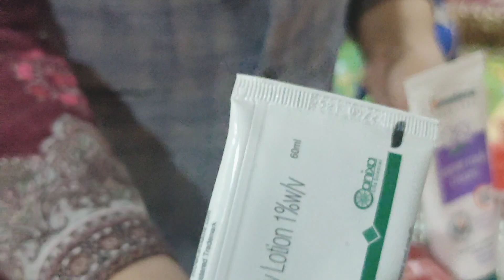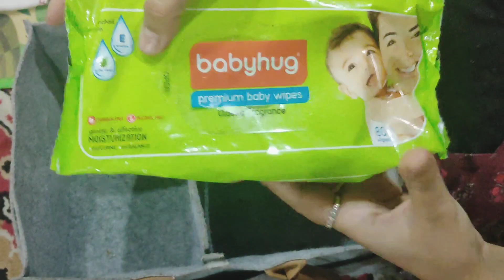Best way to assemble a baby Diaper/Storage bag !